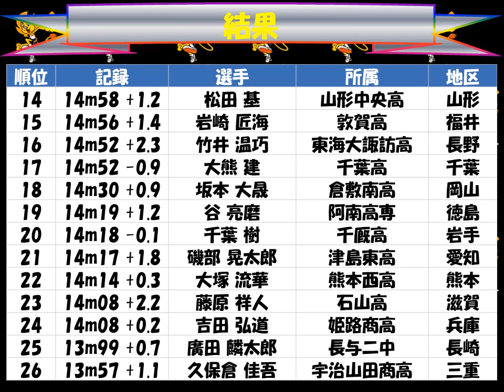国民体育大会２０１７えひめ「男子少年 三段跳び」優勝：川西 紘生（大阪桐蔭高 大阪）